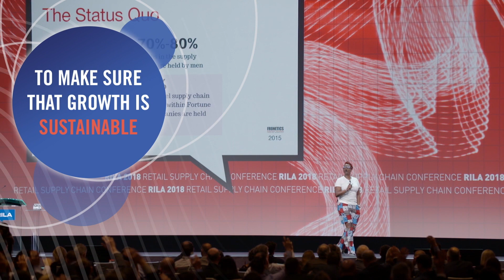The Place for Retail Leaders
The Retail Industry Leaders Association (RILA) is for those that lead not just in sales but in aspiration. Through collaboration, education, advocacy, and innovation, we envision the future of retail—and help retailers succeed in it.